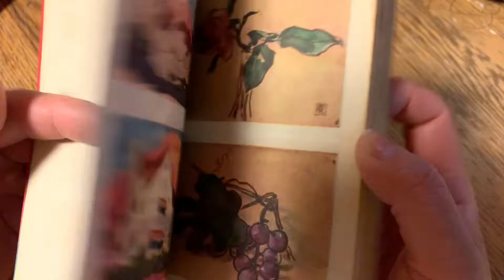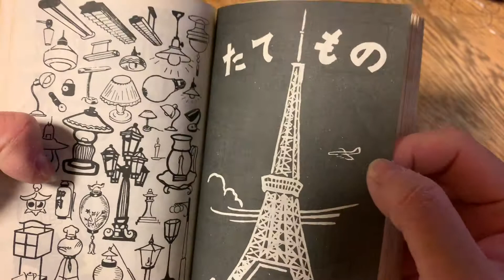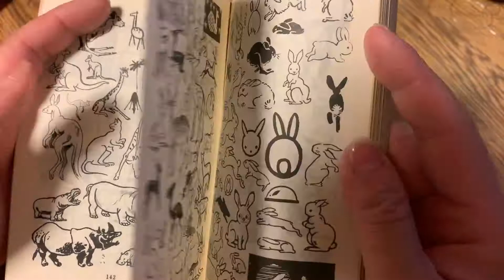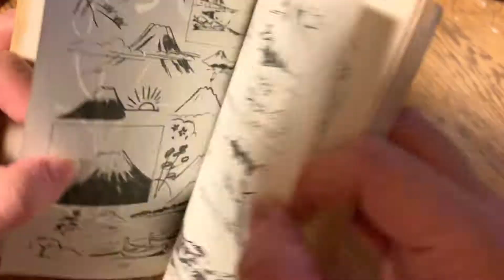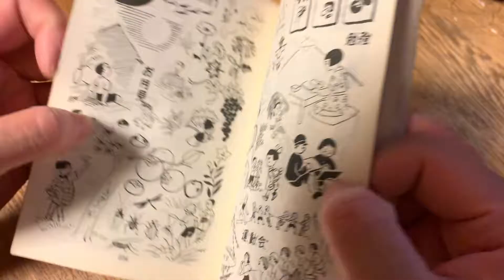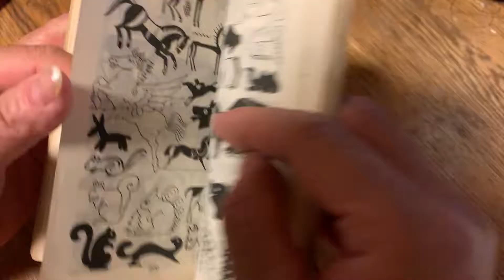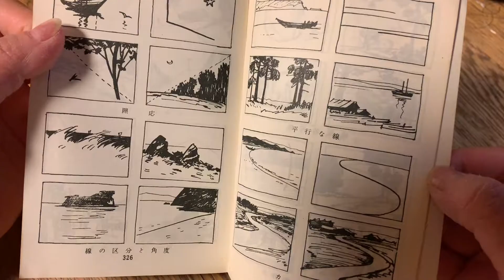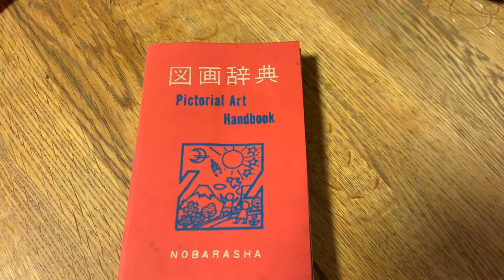【昭和 レトロ】本 図画辞典 昭和42年 懐かしい本 図案の本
ワクワクする日本の絵本やおもちゃ、雑貨などを紹介していきます
懐かしい絵本やおもちゃ、古い物から新しい物までさくっと紹介！
おしゃべり、説明なし

絵本などでもっとじっくり見たいよーというリクエストがありましたら
コメントにてお知らせ下さい〜
時間のある時にアップさせて頂きます！

古く懐かしい物が好きで子供の頃からずっととってあるもの
また新たに買い求めたものもたくさんあります
胸の奥がじーーーんとなるようなちょっと切なくなるような
そんな思いを同世代の方と分かち合えたらいいなぁと思います
また、若い世代の方や外国の方にも、新鮮な感動として伝わったら嬉しいです！